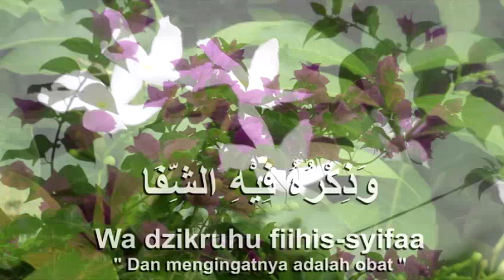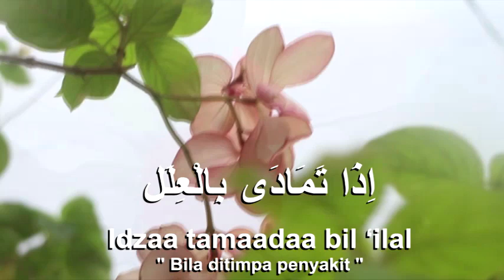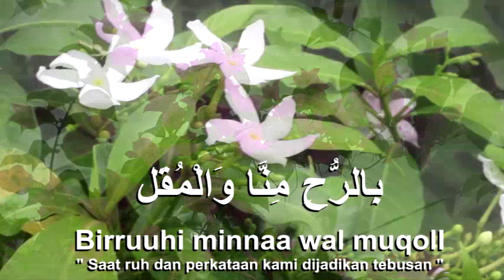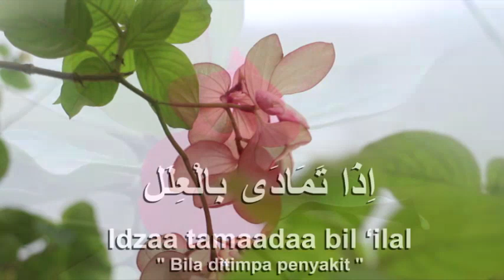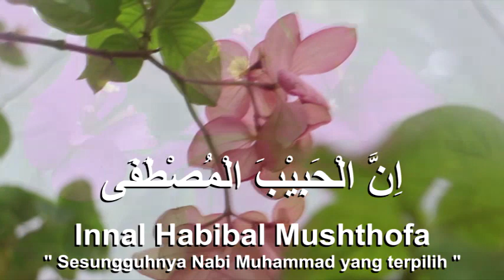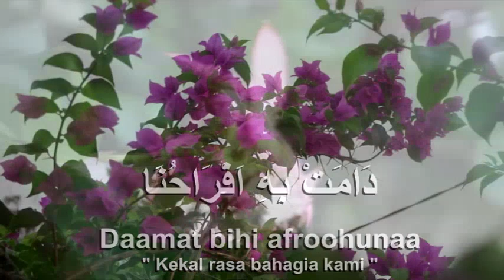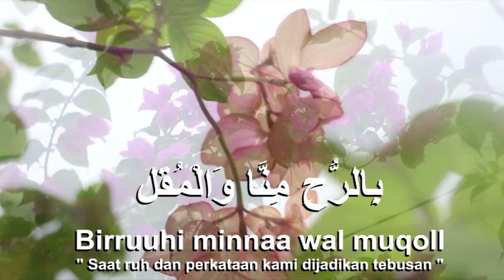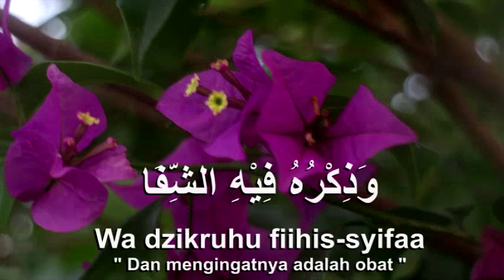Sholawat paling merdu bikin merinding terbaru 2022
Ayo berdoa! agar hidup kita lebih diberkahi dengan kebahagiaan, menghilangkan kesedihan, membuka pintu rezeki dan ribuan hikmah kebaikan yang terkandung didalamnya.

Sholawat memiliki arti yang sangat besar baik di dunia maupun di akhirat karena merupakan perintah Allah kepada kekasihnya yaitu Nabi akhir zaman Yang Mulia Nabi Muhammad SAW yang akan memberikan syafaat kepada youmil kiamah nantinya.

اَللَّهُمَّ لِّ لٰى ا اٰلِهٖ لِّم
“Allahumma Sholli Ala Sayyidina Muhammad Waalihi Washahbihi Wasallim”